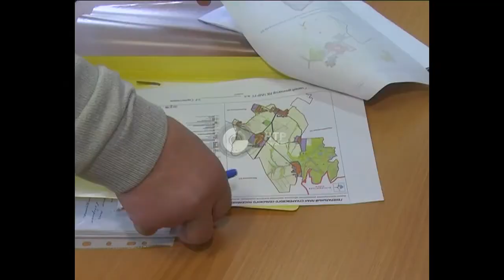Фермер подал в суд